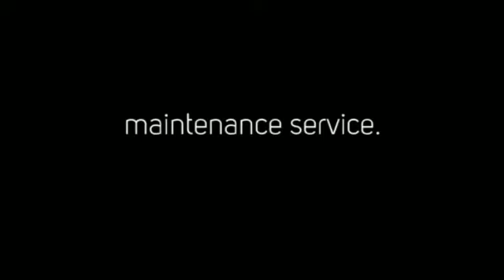vancouver plumbing companies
You can count on Milani Plumbing Drainage & Heating for all plumbing needs within your home. Our services range from the smallest repair to the largest, whole house plumbing projects.